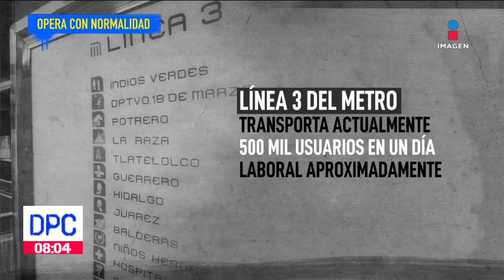Línea 3 del Metro opera con normalidad tras choque | De Pisa y Corre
Luego del choque de trenes ocurrido en la Línea3 del Metro, se restableció el servicio en todas las estaciones de la línea que corre de Indios Verdes a Universidad.